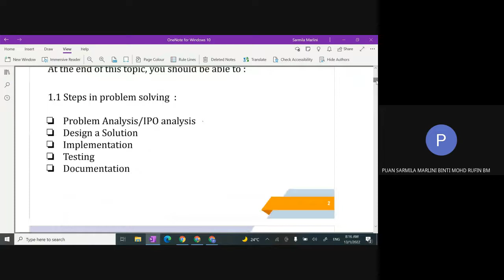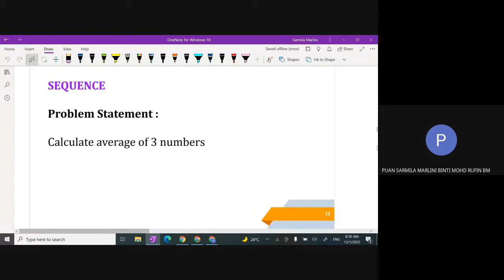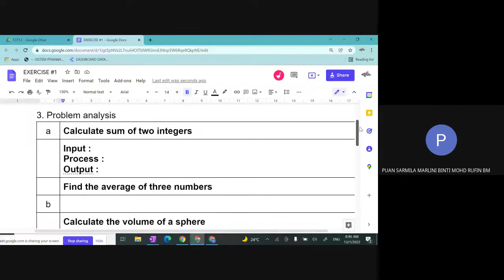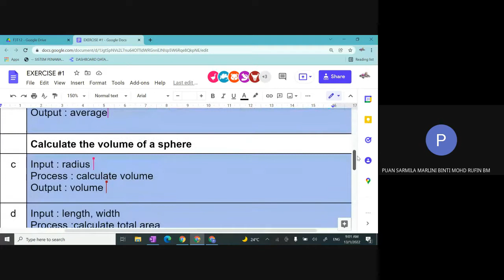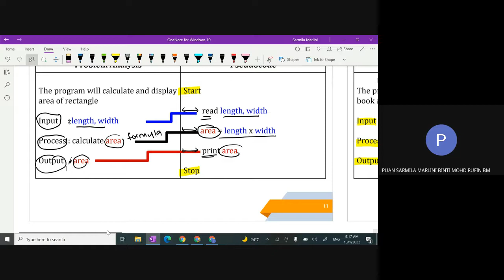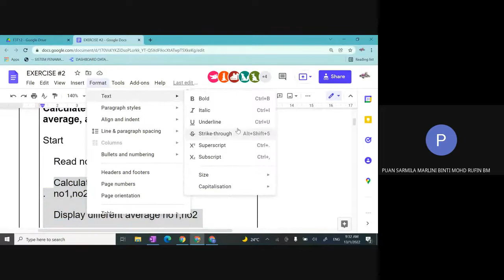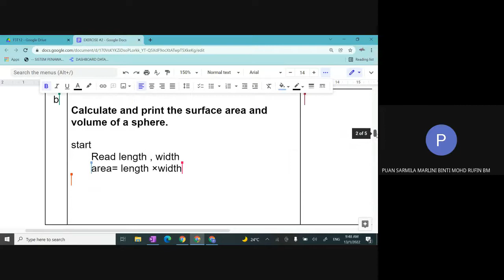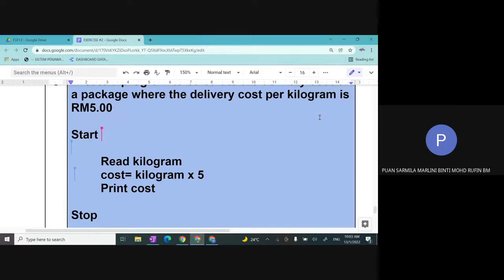F3T12 APPROACH IN PROBLEM SOLVING || PSEUDOCODE EXERCISE 1 & 2 || 12 JAN 2022